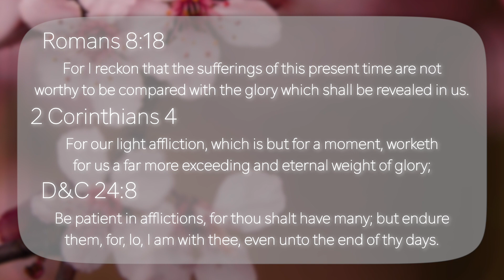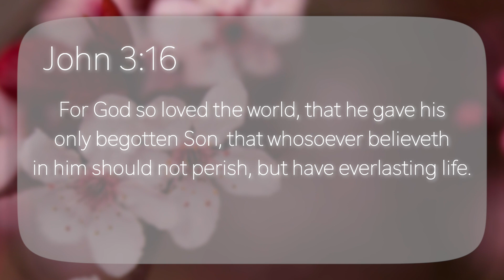Adversity is GOOD for us! || Finding God in Mulan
What messages does the movie MULAN have that can help us in our own divine journey?

“Forever and Ever”, “In His Light”, “Lost and Found”, “Forgiven”, “Worlds Without End”, “Sacred Space”, “In the World Not Of the World”, “Hope on the Horizon”, "Jesus Blessing Jairus's Daughter", "Light of the World", "The Savior" "No Greater Love" all painted by Greg Olsen

“The Second Coming” painted by Harry Anderson

All music was adapted for purposes of the video